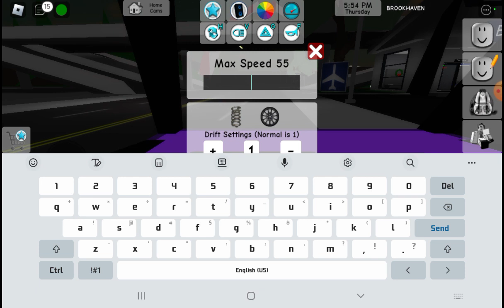Driving Around Brookhaven